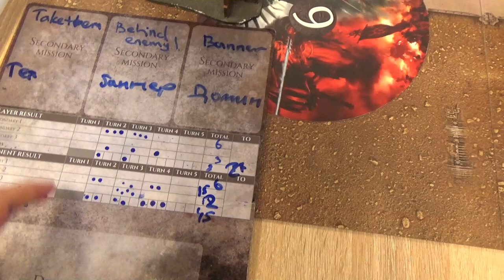Drukhari vs. Tau, 1000 pts. 9th ed, Arks of Omen batrep Warhammer 40k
2ой тур турнира в клубе Анклав на 1000 очков и 3 рейдера дарк эльдар несут их навстречу новому врагу. Пополнятся трюмы новыми рабами или заплатками и затрещинами нам покажет этот батлрепорт.

РОСТЕР ОППОНЕНТА В ЛЕТОПИСЯХ НЕ СОХРАНИЛСЯ

РОСТЕР ДАРК ЭЛЬДАР:
== *Custom Cult* (Precise Killers, Test of Skill) Battalion Detachment == 0 CP, 1000 pts, 55 PL

HQ1: Drazhar: Hatred Eternal, Stratagem: Warlord Trait, Warlord [145 pts, 8 PL, -1 CP]
HQ2: Succubus: 1 - Adrenalight (Combat Drug), Agoniser & Archite Glaive, Precision Blows, Show Stealer (Custom) (Show Stealer), Stratagem: Relic, Stratagem: Tolerated Ambition, The Triptych Whip [95 pts, 5 PL, -2 CP]

TR1: Kabalite Warriors: 4xKabalite Warrior, Sybarite (Splinter Rifle) [40 pts, 3 PL]
TR2: Wyches: 2 - Grave Lotus (Combat Drug), Hekatrix (Power sword, Splinter Pistol), 4xWych [55 pts, 3 PL]
TR3: Wyches: 2 - Grave Lotus (Combat Drug), Hekatrix (Power sword, Splinter Pistol), 4xWych [55 pts, 3 PL]
TR4: Wyches: 2 - Grave Lotus (Combat Drug), Hekatrix (Power sword, Splinter Pistol), 8xWych, Wych w/ Shardnet and Impaler [115 pts, 7 PL]

EL1: Incubi: 4xIncubi, Klaivex (Klaive) [90 pts, 4 PL]
EL2: Incubi: 4xIncubi, Klaivex (Klaive) [90 pts, 4 PL]

DT1: Raider: Dark Lance [105 pts, 6 PL]
DT2: Raider: Dark Lance [105 pts, 6 PL]
DT3: Raider: Dark Lance [105 pts, 6 PL]